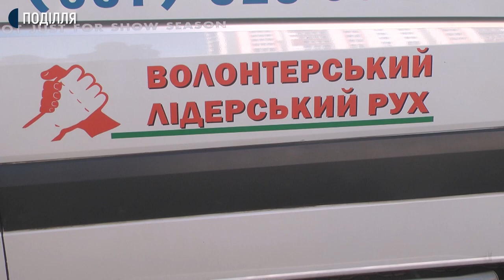Півтисячі хмельничан користуються послугами соціального таксі.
Півтисячі хмельничан користуються послугами соціального таксі. Це дорослі й діти з інвалідністю, які пересуваються на інвалідних візках. Скористатися такою послугою кожен із них може не більше 4-х разів на тиждень та за нагальної потреби. Під час карантину приводів вибратися з домівки у людей на візках поменшало, тож багато з них і зовсім не буває на вулиці. Як одна із героїнь нашого сюжету, молода жінка, яка зазнала травми хребта і відтоді не встає на ноги